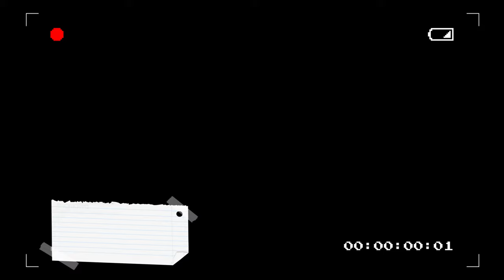Queerterpretação #3 | Vicky Fechine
Vicky Fechine, ATRIZ (DRT 9927/BA)
Monólogo retirado da série Orange is the New Black
Personagem: Piper Chapman